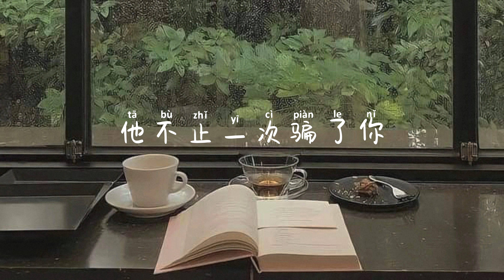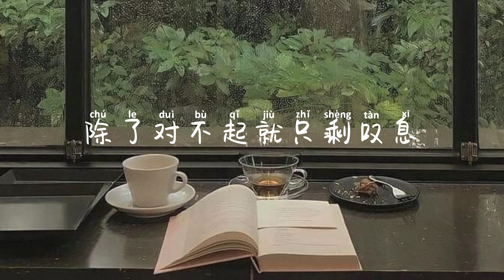《他不懂》- 张杰 (Ta Bu Dong - Zhang Jie) chi/pin lyrics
hey there, thanks for clicking on this video! Hope you’re having a nice day :3

All rights are administered to their original owner